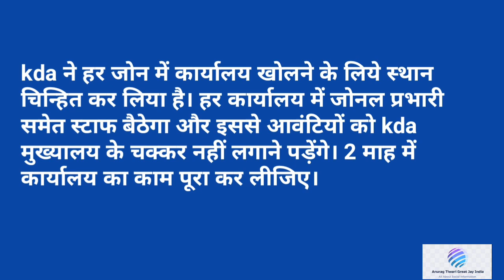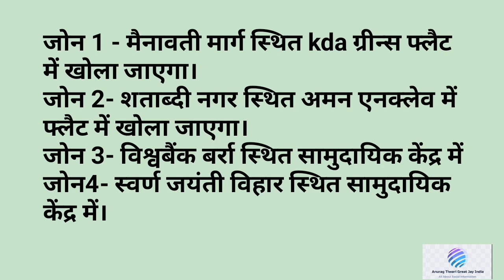KDA Kanpur 16-09-2022,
इस वीडियो में कानपुर विकास प्राधिकरण की एक अपडेट दी गयी है।

hamara all video playlist link-

Twitter per follow karen-